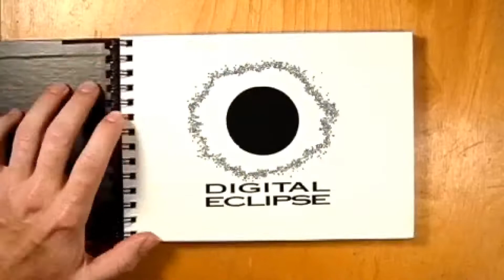Final Fight (Capcom Classics Collection Remixed) (PSP) Full Walkthrough No Commentary